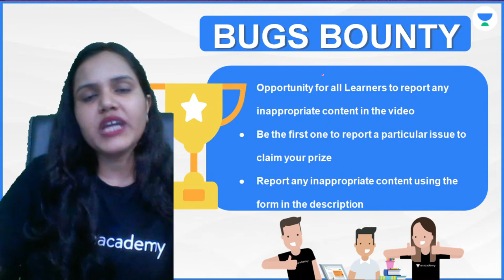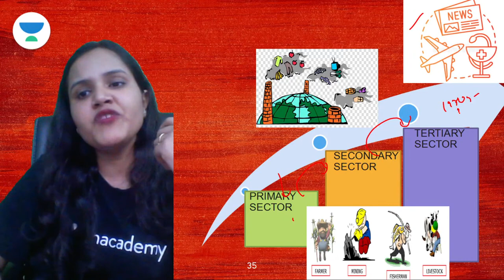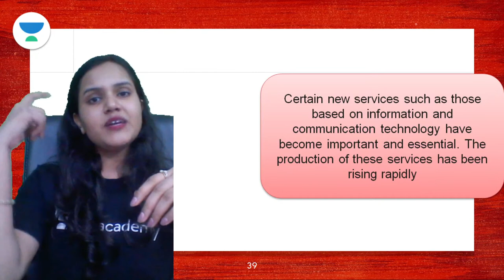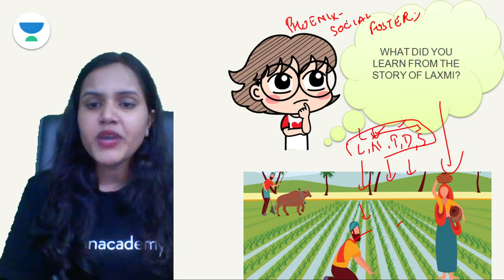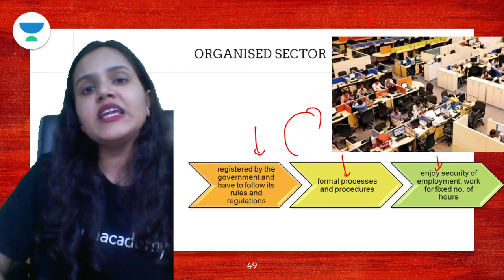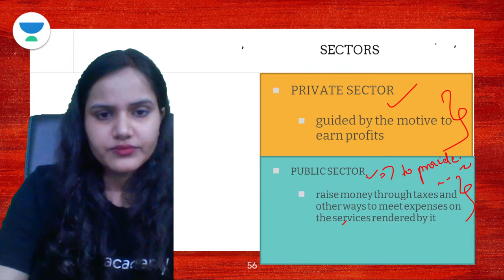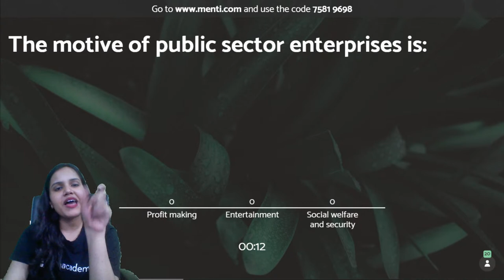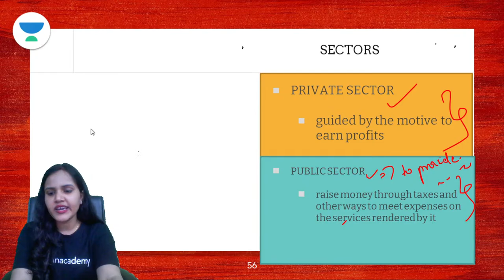Tarang Series | Class 10 | Sectors of the Indian Economy | L2 | Menti | Just 9th & 10th | Anu Priya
Just Class 9 and 10 brings you amazing sessions for Class 9 and Class 10 on Social Science by Anu Priya.
In Today's Session, Ma'am will be discussing "Tarang Series |  Class 10 |Sectors of the Indian Economy | L2 | Menti "

Anu Priya  and more top educators are teaching live on Unacademy Subscription.

Unacademy Subscription Benefits:

1. Learn from your favorite teacher
2. Dedicated DOUBT sessions
3. One Subscription, Unlimited Access
4. Real-time interaction with Teachers
5. You can ask doubts in a live class
6. Limited students
7. Download the videos & watch them offline